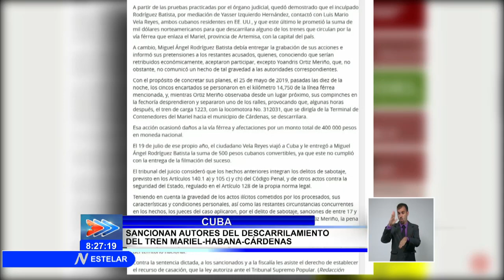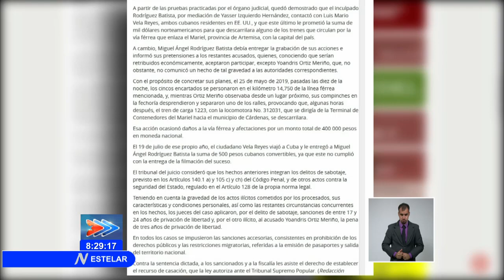Cuba: Nota Informativa del Tribunal Provincial Popular de La Habana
El pasado 24 de diciembre de 2020 en Cuba, la Sala de los Delitos contra la Seguridad del Estado, del Tribunal Provincial Popular de La Habana, realizó el juicio oral y público por el descarrilamiento intencional del tren que cubre la ruta Mariel-Habana-Cárdenas. Este hecho corresponde a la causa número cuatro de 2020, seguida por los delitos de Sabotaje y otros actos contra la seguridad del Estado; y comparecieron como acusados Miguel Ángel Rodríguez Batista, Yoandris Ortiz Meriño, Raidel Sánchez Mayedo, Joaquín Camejo Corrales y Lázaro Yerson Ramos Salín, según una nota informativa de esa institución judicial.